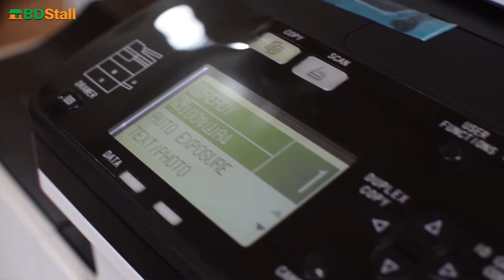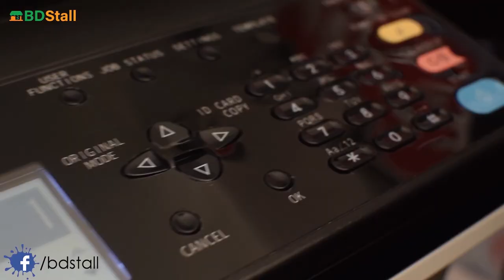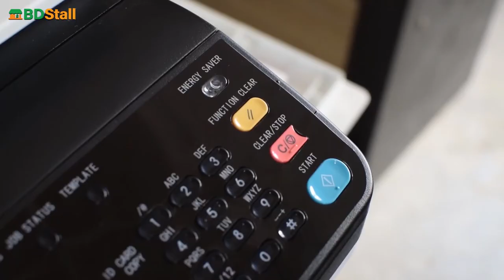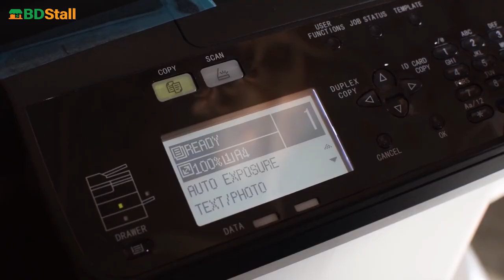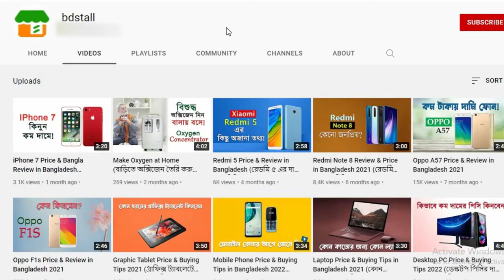Photocopier Price & Buying Tips in Bangladesh (ফটোকপিয়ারের দাম এবং টিপস)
Buying the perfect photocopy machine for your business or office is very tricky task. In Bangladesh market, there are various brands available but Toshiba is kinda popular among buyers for its low price and Japanese technology. Lets see some tips how you can buy a good photocopier. Also, budget is a matter so you can take look of the current market price here

Some tips of the photocopy machine as as follows:

1. Budget
2. White & black or color
3. Multi functionality
4. Warm up time
5. Duty cycle
6. Copier printing speed
7. Paper print size
8. Paper tray
9. The cost of ink
10. Brand selection

You can also the Photocopier Buying blog here